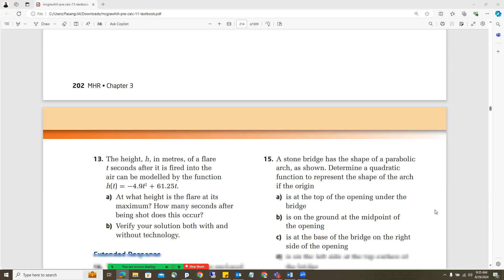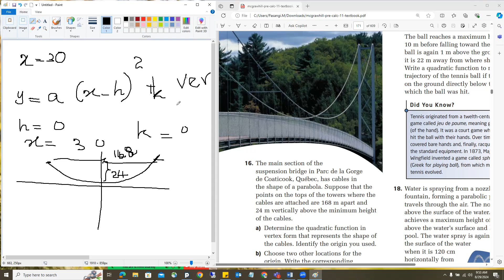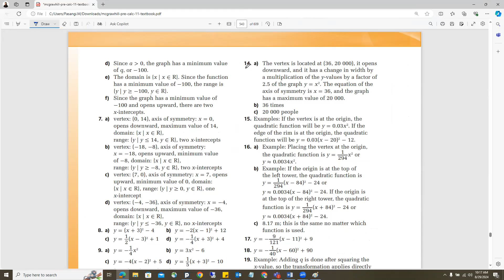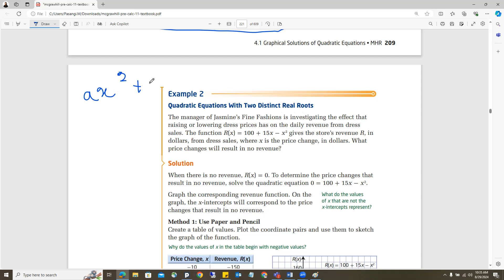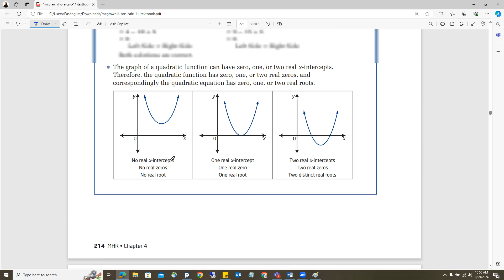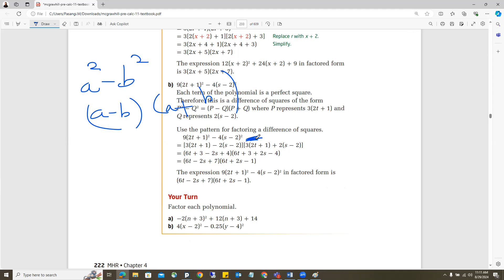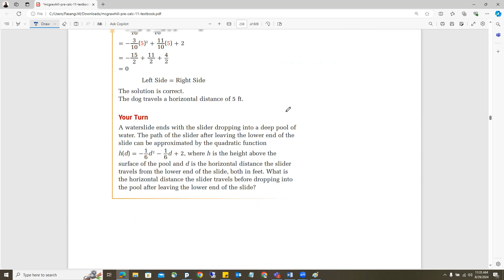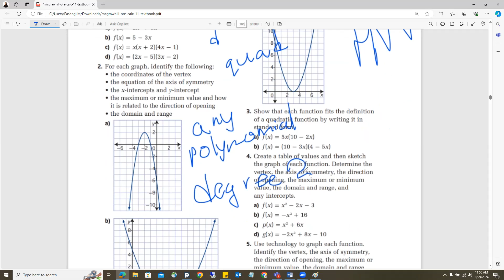Mathematics AS / AL Cambridge / Edexcel Lessons 11